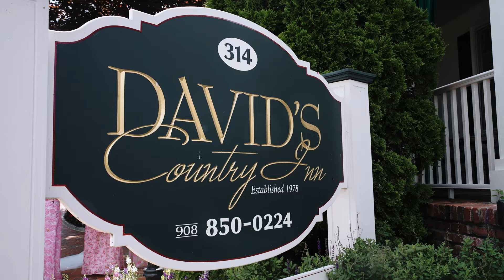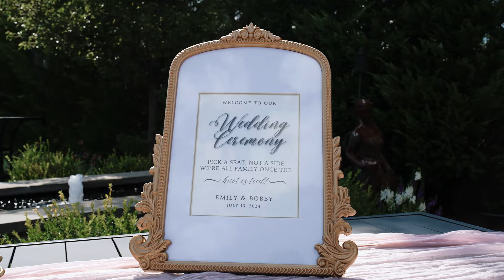Emily & Robert Wedding Highlight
Emily & Robert |  7.13.24  |   David's Country Inn, North Jersey, NJ

8 hours videography coverage + audio of vows & speeches + aerial drone coverage

▬ Social Media ▬▬▬▬▬▬▬▬▬▬▬▬▬▬▬